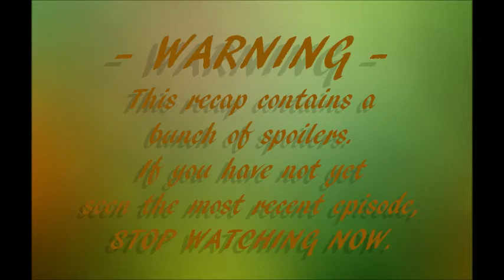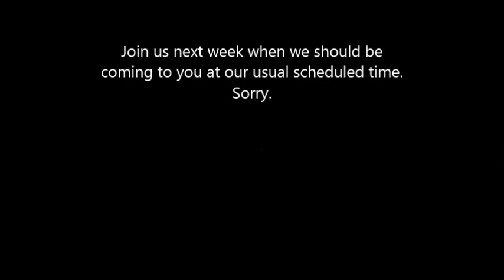The Detective & The Doctor - Episode 5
Here's where we shoot, on location, our Rizzoli & Isles recap covering episode 4.05 - "Dance With the Devil".

We love to hear your opinions on our show, R&I, and whatever else you want to talk about!